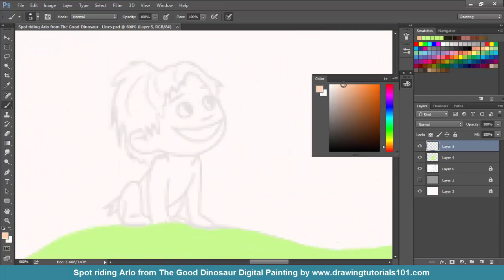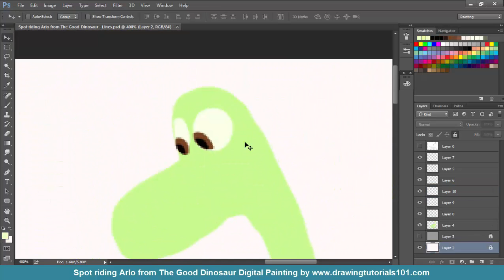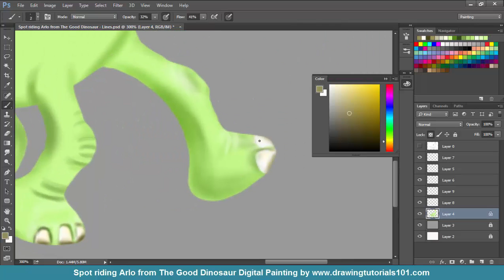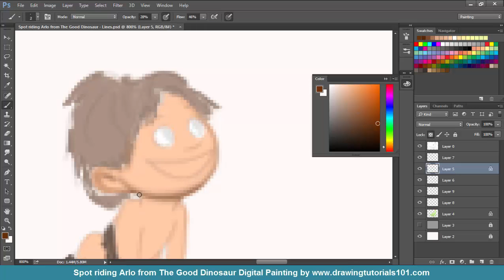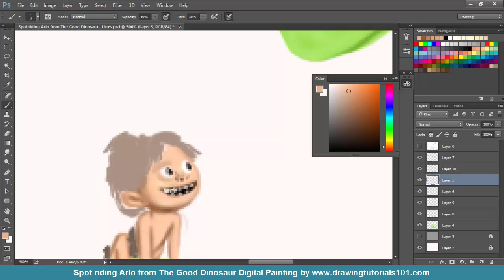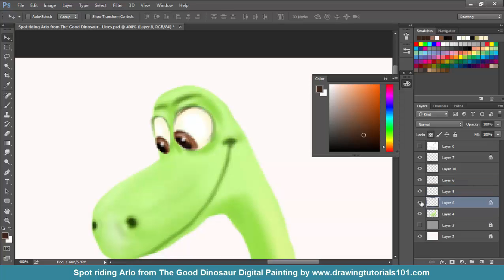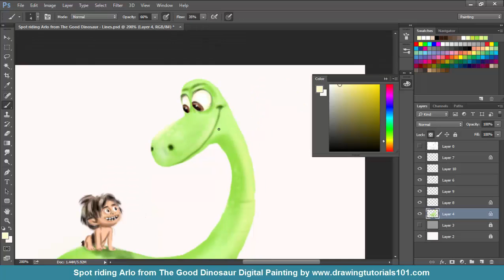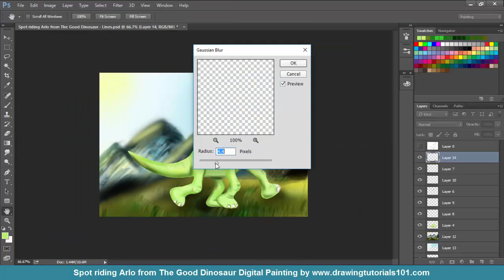How to Draw Spot riding Arlo from The Good Dinosaur [Speed Painting]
How to Draw Spot riding Arlo from The Good Dinosaur

for Step by step line art tutorial of Spot riding Arlo check out